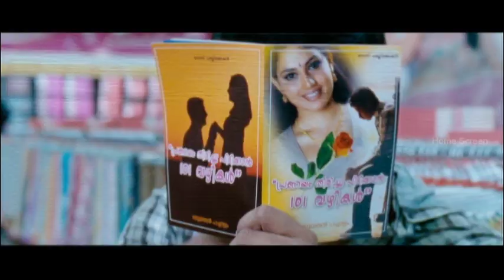Three Kings Malayalam Movie Scene 05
Three Kings Malayalam Movie Scenes :

Three Kings is a full fledged comedy story of three cousins who detest each other and their expedition to find a lost treasure. Indrajith, Jayasurya and Kunchako Boban born in a royal family as cousins on the same day love to make each other's life a hell.
Sandhya, Samvrutha Sunil and Ann Augustine play their female counterparts and Jagathy Sreekumar is their father. The parents of three cousins had borrowed money from Jagathy Sreekumar who had given the money on lease of their palace.
The debts go overboard and they try all means to retain the palace. At one point they go on a treasure hunt along with the girls. The rest of the narration is about the treasure hunt and its aftermath.

Directed by : V. K. Prakash
Star Cast : Indrajith, Jayasurya, Kunchacko Boban, Jagathy Sreekumar, Sandhya, Samvrutha Sunil, Ann Augustine